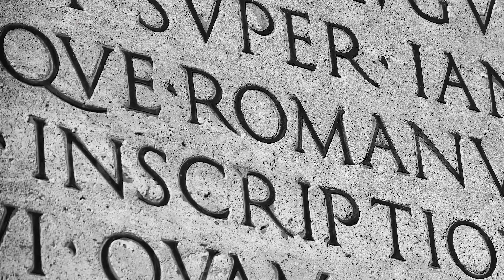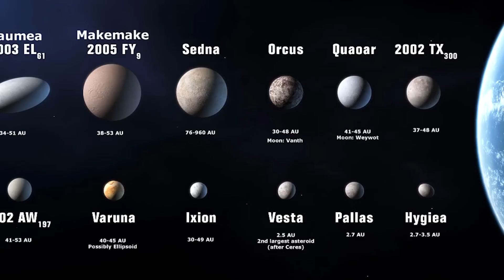"The Fascinating Process of Naming Planets: Insights from a NASA Expert"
Certainly, planets are named after Greek or Roman gods, with the exception of Earth. Today, the responsibility for naming celestial bodies and their surface features falls under the International Astronomical Union (IAU), an internationally recognized authority. NASA scientist Dr. Henry Throop provides further insights into this process.

Credit: NASA